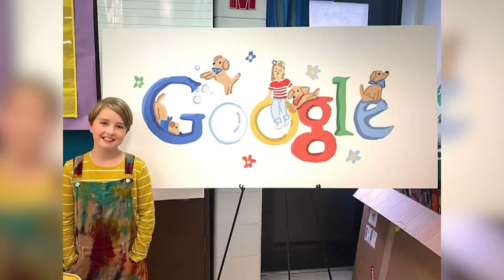Freeport student wins Illinois' Doodle for Google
A Freeport student could soon have her artwork on the Google homepage.